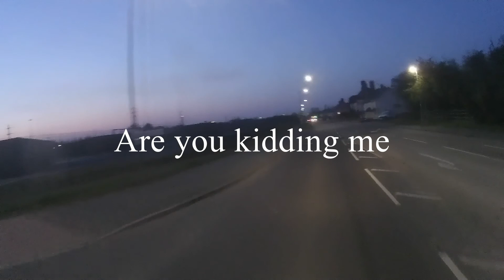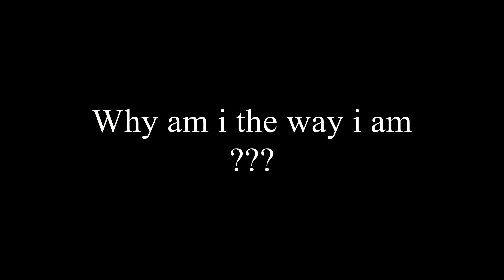Are things finally improving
Could it be or are we just being jerked about again.

Formal apologies for reasons unknown to me Youtube doesnt always notify me of comments. I am checking as often as possible so please do not think it rude of me if i take a while to reply.

Bike = 2000 Kawasaki ER-5

Cameras
Helmet cam = Drift Ghost S
other = Mk1 Olfi (pre lcd screen)